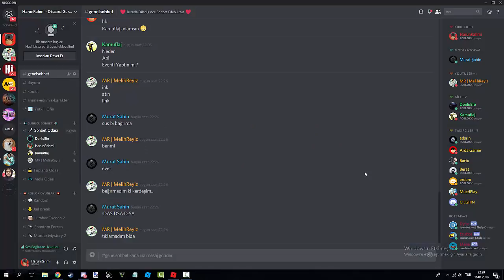SONSUZ TUTUKLAMA VE SONSUZ PARA - 2018 - JailBreak Roblox #2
Jailbreakda para glitch'i yaptık. Bu sayede zengin olabilirsiniz. Oyunu hileyle oynamak gibi birşey.

Bir bütün olup sohbet etmek için bir Discord odası açtık. Discord'a hepinizi bekliyorum

☛ Kanalım 30 Ekim 2015'de kurulup halen devam etmektedir... ☚

☯ Kurgu : Harun Rahmi ATES
♫ İntro Cread by : Eren Karan